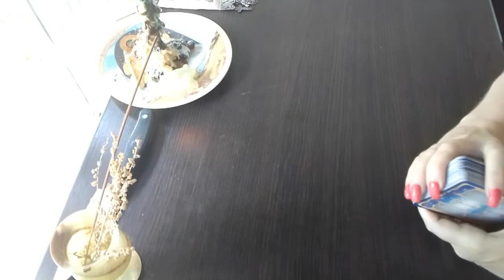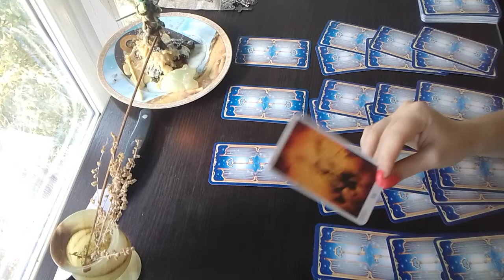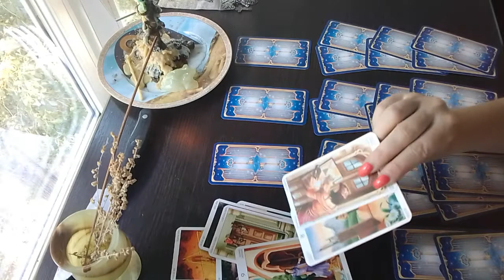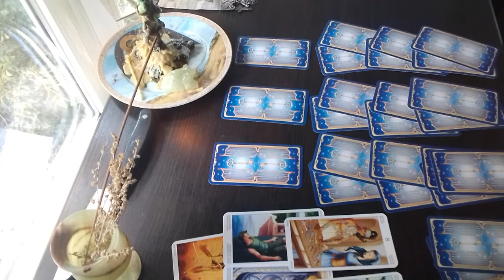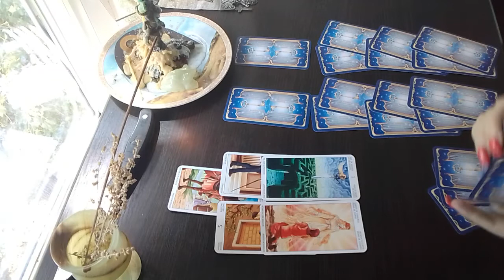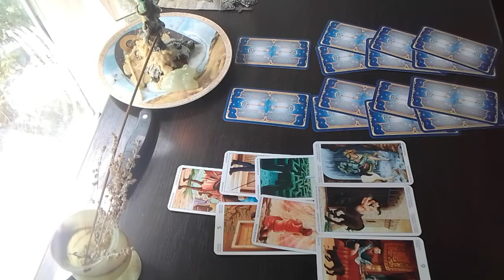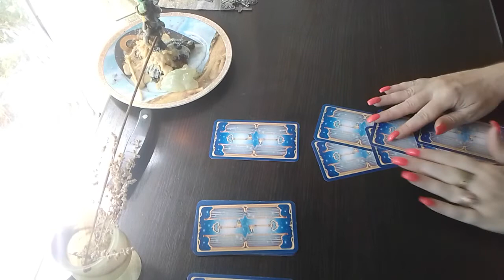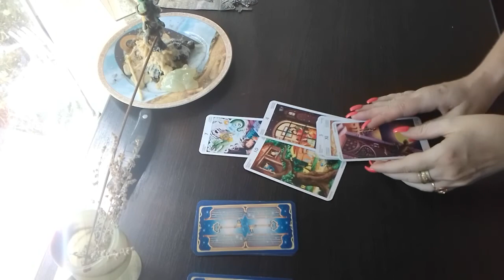МУЖЧИНА НА ПОРОГЕ. КАКОЙ МУЖЧИНА ПОЯВИТСЯ ЖИЗНИ? Таро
МУЖЧИНА НА ПОРОГЕ. КАКОЙ МУЖЧИНА ВОЙДЁТ В ВАШУ ЖИЗНЬ?  Таро расклад.

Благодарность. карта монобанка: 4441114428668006